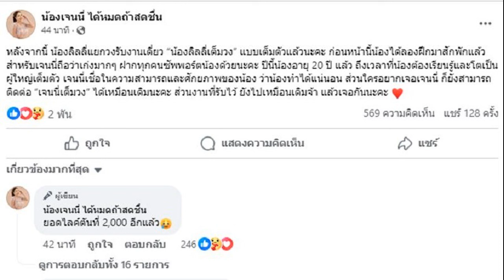ชูษี เตือนแล้ว จั๊กกะบุ๋ม นุ้ย รำคาญก็ไม่พูด จะโดนตั้งแต่ กรุง ศรีวิไล ดึงสติคลิปนี้ออกไปเป็นล้าน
ถ้าไม่อยู่วัดจับตบ พลาดครั้งนี้ใหญ่หลวง ชูษี เชิญยิ้ม เคยเตือนแล้ว จั๊กกะบุ๋ม – นุ้ย รำคาญก็ไม่พูด จะโดนตั้งแต่ กรุง ศรีวิไล ฉุดสติคลิปนี้ออกไปเป็นล้าน ลั่นถูกเหยียบจมธรณีจะดึงขึ้นมา

หลังชีวิตเปลี่ยนไปแล้ว ชูษี เชิญยิ้ม ทิ้งวงการไปเป็นลูกศิษย์ พระสิ้นคิด วัดป่าบ่อน้ำพระอินทร์ จ.อุบลราชธานี หรือ หลวงตาสินทรัพย์ ทิ้งงานวงการไปเข้าทางธรรมนั้น
อ่านข่าว – หม่ำ – นุ้ย รวมพลศิลปินตลกร่วมงานเตะบอลหาเงินช่วยเด็ก พูดถึง จั๊กกะบุ๋ม พีกอีกแล้ว
อ่านข่าว – กรรมนั้นสนอง ตั๊ก ศิริพร โพสต์เจ้าหนี้อีกราย จั๊กกะบุ๋ม โผล่แจ้งความ ลั่นน้องคนดี
อ่านข่าว – มึงยังถามอีกเหรอค่าอะไร หม่ำ จ๊กมก เดือดทวงลั่นค่าปู พีกปลายสายเป็นใคร
อ่านข่าว – จั๊กกะบุ๋ม ขอพิจารณาตัวเอง เลิกใช้ “เชิญยิ้ม” เปิดยอดหนี้ท้้งหมด หลังบอกต้องจ่ายรายวัน4หมื่น
อ่านข่าว – เสียใจผิดหวังมาเยอะ นุ้ย เลยความโกรธ จั๊กกะบุ๋ม เผยปมยืมเงิน ลั่นมีตลก3คนที่ผมยังเคารพ
ล่าสุดเกิดเรื่องราว จั๊กกะบุ๋ม เชิญยิ้ม สะเทือนวงการตลก ทำเอา ชูษี กล่าวในช่องยูทูบ พระสิ้นคิด ตอนหนึ่งว่า มีหลายรายการติดต่อมา เมื่อวานผมก็อัดคลิปแล้ว มีสติแล้วกูไม่ลงดีกว่า เดี๋ยวเสื่อมเสียพ่อแม่ครูบาอาจารย์กู

เมื่อมีคนเหมือนบอกว่าจะออกค่ารถให้มา ชูษี กล่าวว่า อย่ามาเลย ตั้งแต่พี่มีปัญหากับ ยาว อยุธยา และหลายๆ คน ไปถามดูว่าพี่เคยตบตลกกี่คน

“ถ้าเป็นสมัยก่อน ชูษี จะจับไอ้คนที่ทำให้เสื่อมเสียวงการตลก จับตบเลยนะ นี่เรื่องจริง (ถ้าพี่หยองมา หนักกว่านี้อีก ตามถึงบ้านแล้ว) ไอ้นั่นใช้แต่อารมณ์ แต่เราใช้แต่กำลังอย่างเดียว”

ชูษี ยังบอกอีกว่า เมื่อคืนอัดคลิป (เปิดคลิปให้ฟังแป๊บหนึ่ง) ถ้าผมออกไปเป็นข่าวเชื่อไหม คลิปนี้ออกไปเป็นข่าว รู้เลยหมายถึงใคร เอาคลิปนี้ลงเป็นล้าน
“ไม่มีใครมีประเด็นกับผม มันมีประเด็นคือตลก แล้วเราก็เป็นตลก เราก็เป็นห่วงองค์กรของเรา เรามาอยู่ตรงนี้ อย่างน้อยมาขัดจิตใจ

บ่มนิสัยขัดเกลาสันดาน จากคนเห็นแก่ตัว คนชั่วคนหนึ่ง เอาขยะออกไปให้หมด อย่างผมมันหลุดอัดเพลงไป อารมณ์ผมยังมีอยู่ ทำไมมึงทำอย่างนี้”

เมื่อมีคนบอกให้กำลังใจ จั๊กกะบุ๋ม หน่อย ชูษี กล่าวว่า “เคยเตือนแล้ว คลิปนี้ที่จะออกไป เพราะไอ้บุ๋มนี่แหละ นี่บอกไม่ได้ด่า แต่ในเพลงนี่ด่าเละ อันนี้พูดให้ฟัง ปลาข้องเดียว มันเน่าตัว มันก็เน่าหมด”

“เหมือนหลวงตาพูด พอพระไปเมา ไปกินเหล้าไปปล้ำผู้หญิง นี่พระสิ้นคิดโดนไปด้วย เรื่องบุ๋ม พี่เคยเป็น ทิฐิ อีโก้ อัตตา ทนงตัว ยโสโอหัง ไม่ฟังใคร”

“ตลกทุกคน อ้าปากมาไอ้ษีเห็นลิ้นไก่หมด ไอ้บุ๋มมันจะโดนตั้งแต่ พี่เอ๊ด กรุง ศรีวิไล แล้ว เพราะปากไม่ดี ไม่ฟังผู้ใหญ่ สอนอะไร ไม่ฟัง กินเหล้าเล่นตลก ผมเคยเป็นมาก่อน”

“พอฝึกตรงนี้ แม้มึงไปบวชยังไง จิตใจมึงถ้ายังข้องอยู่ ไม่มีทาง ผ้ากาสาวพัสตร์เอามึงไม่อยู่หรอก ถ้ามึงไม่ใช้อานาปานสติ พี่จะบอกให้ไอ้น้อง มันเรียกผมพ่อ นะ ผมเคยเตือน”

“ถ้าชูษีไม่ได้เข้ามาในวัด ตลกกวนตีน ชูษีตบหมด แต่ไม่ใช่รุ่นพี่โน้ต พี่เป็ด นู่นไม่กล้า รุ่นน้องๆ นี่ตบหลายตัวแล้ว ถ้าเราไม่ตบ คนอื่นตบไง ชิงตบก่อน ตบเซฟ ฟังให้ดี ไม่ใช่อันธพาล”

“ตลกมันยังมีอีกเยอะที่หลง สำคัญตัว มันก็เคยมา มาเล่นตลกแล้วก็เมา ก็ไหล เราไม่เคยว่ามัน แต่คนรอบข้างเขารำคาญ มันก็ไม่เคยรู้ตัวนะ

“ขอพูดเลยดีกว่า ไอ้นุ้ย (เชิญยิ้ม) ตัวรำคาญ แต่ไอ้นุ้ยมันก็ไม่พูด ไอ้นุ้ยเด็กดีมาก เปลี่ยนนิสัยใหม่ ขัดเกลาสันดานตัวเอง เข้ามานี่ ทีแรกบอกเข้ามา จะถีบให้ตกหน้าผา
“แต่ตอนนี้ มึงเข้ามาบ่มนิสัยกับชูษี สงสาร เดี๋ยวมึงกับกูผูกขาด้วยกัน ตื่นตีสี่มาบิณฑบาตด้วยกัน ขอให้มาอยู่ให้ได้ ตอนนี้มีแต่คนซ้ำเติมแล้ว
“เมื่อวานตลกไปเตะบอล วันเกิด กิ๊ฟ โคกคูน ทุกคนเลย นินทาไอ้บุ๋มกันหมด พอผมอัดคลิปปุ๊บ เอ้าทุกคนด่าหมดแล้ว กูจะไปซ้ำเติมมันทำไม ให้กำลังใจมันดีกว่า
“ถ้าได้ยินนะ มาวัดป่าบ่อน้ำพระอินทร์ มาหาพ่อนี่ พ่อคนนี้จะดัดนิสัยมึงเอง มึงอย่าคิดว่าพระสิ้นคิดไม่รู้ ในโลกใบนี้ พระสิ้นคิดรู้หมด ใครเป็นคนยังไง”

“เอ็งอย่าลืม เอ็งพลาดครั้งนี้ยิ่งใหญ่ ใหญ่หลวงมาก เพราะพลาดมาหลายครั้งแล้ว มาจะสร้างโอกาสให้มึง มึงจะโดนเหยียบย่ำจมธรณี เดี๋ยวจะดึงขึ้นมา เราคือศิษย์พระสิ้นคิด